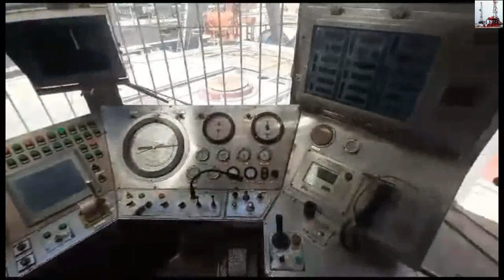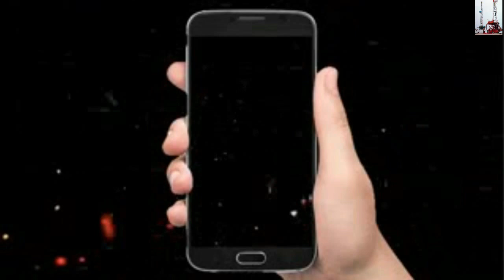Rig floor equipment setup video